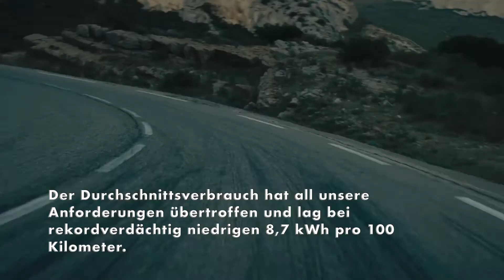Mercedes-Benz VISION EQXX demonstriert herausragende Effizienz im realen Straßenverkehr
Der Technologieträger VISION EQXX von Mercedes-Benz hat seine herausragende Reichweite und Effizienz auf den Straßen Europas bewiesen: Auf seiner Jungfernfahrt von Sindelfingen über die Schweizer Alpen und Norditalien nach Cassis an der Côte d’Azur hat er über 1.000 Kilometer im realen Alltagsverkehr zurückgelegt – mit einer einzigen Batterieladung. Der VISION EQXX startete bei Kälte und Regen, fuhr die regulären Geschwindigkeiten und war auf deutschen Autobahnen zeitweise auch mit bis zu 140 km/h auf der Überholspur unterwegs. Der Ladezustand des Akkus bei der Ankunft betrug rund 15 Prozent, die Restreichweite somit rund 140 Kilometer. Der Durchschnittsverbrauch hat all unsere Anforderungen übertroffen und lag bei rekordverdächtig niedrigen 8,7 kWh pro 100 Kilometer.